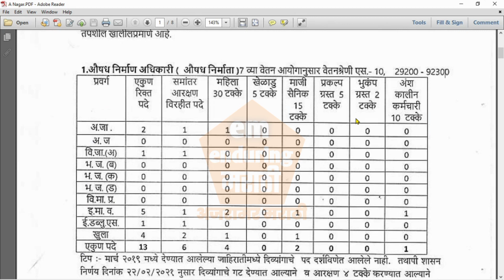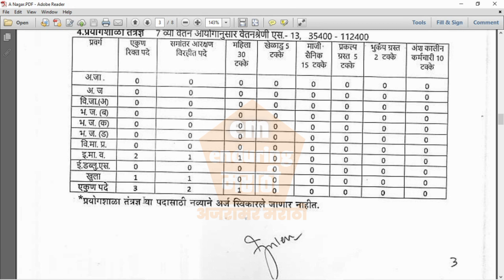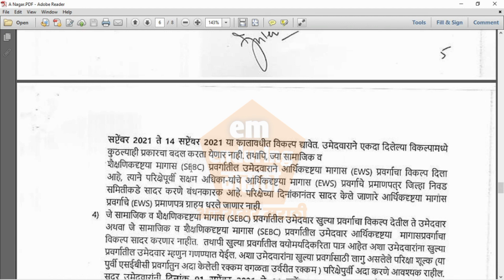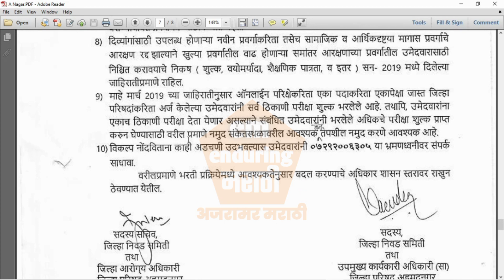जि.प.अहमदनगर🔴zp arogya sevak bharti 2021 | zp Ahmednagar arogya sevak | zp ahmednagar recruitment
Hello Friends,
Welcome to Digital world - Enduring Marathi

सर्व सरकारी व निमसरकारी नोकरी आणि माहिती साठी व सरकारी कागदपत्रांसाठी आणि त्याच्या अपडेट साठी आमच्या चॅनेल ला सबस्क्राईब करा.
विडिओ आवडल्यास लाईक करा शेअर करा, आपले काही प्रश्न असल्यास कमेंट बॉक्स मधे कमेंट करा.
Video Topics
ZP Ahmednagar Arogya Sevak Bharti 2021
Link for advertisement
My Smallest Setup
My Boya M1 Mic
My Laptop
My Mobile
My Mobile New
My Tripod
Description:
zp ahmednagar arogya sevak
zp ahmednagar recruitment 2021
arogya sevak bharti 2021
arogya sevak bharti online application
ahmednagar zp bharti
nagar zp recruitment 2021